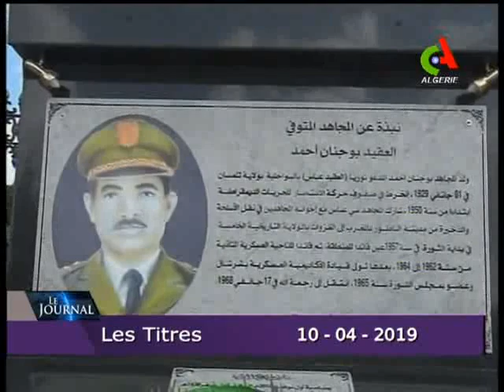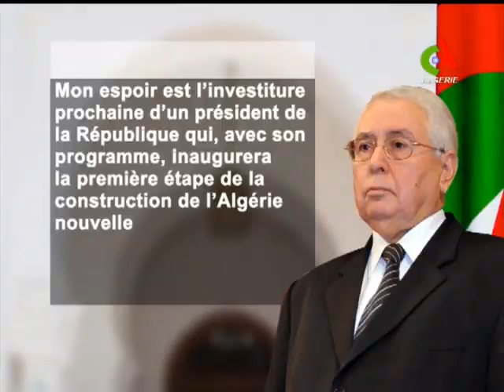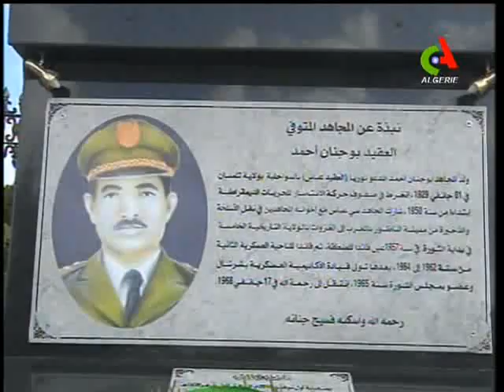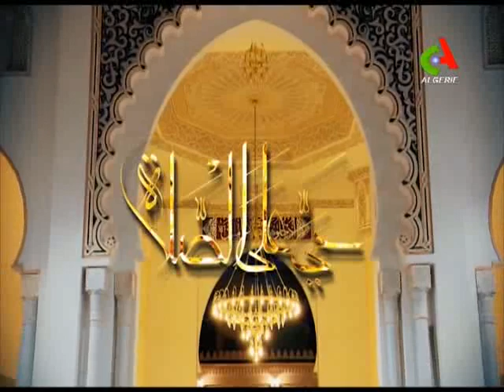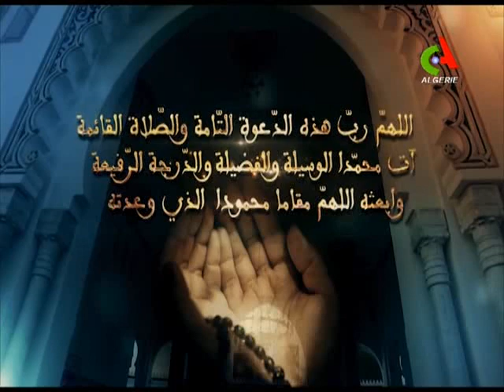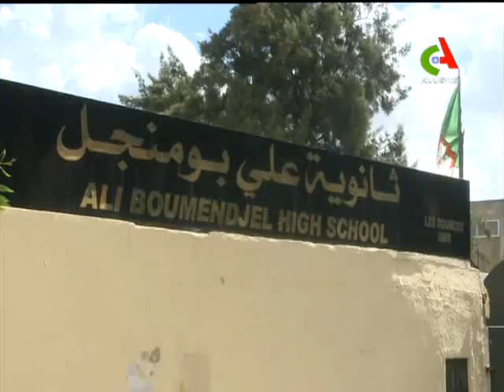JT 19H: 10-04-2019 Canal Algérie 🇩🇿.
➡Fréquences de Canal Algérie : ▪NSS7: 22° Ouest 12673 Horizontal S/P 23704
▪NilSAT: 7,3°Ouest 11680 Horizontal S/P 2750
▪ASTRA: 19,2° Est 11597 Vertical S/P 2200
▪HOTBIRD: 13° Est 11240 Vertical S/P 27500
▪Galaxi 19 Amérique: 97° ouest 11789 vertical S/P 28125